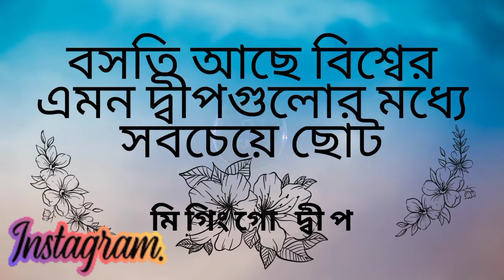Migingo Island | The most densely populated island in Africa. পৃথিবী উন্মোচন l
পৃথিবী উন্মোচন

মিগিংগো নামক এই ছোট্ট রক দ্বীপটি বিশ্বের সর্বাধিক ঘনবসতিযুক্ত জমির টুকরো

চীন বিশ্বের সর্বাধিক জনবহুল দেশ, এবং কেউ ভাবতে পারেন যে বিশ্বের সর্বাধিক জনবহুল স্থান এশিয়াতে কোথাও অবস্থিত যেখানে বিশ্বের সর্বাধিক জনবহুল দেশগুলির নাম চীন, ভারত এবং ইন্দোনেশিয়া। প্রকৃতপক্ষে, পৃথিবীর সর্বাধিক জনবহুল খণ্ডটি হ'ল আফ্রিকার লেক ভিক্টোরিয়ার মিগিংগো নামে একটি ছোট্ট পাথুরে দ্বীপ।